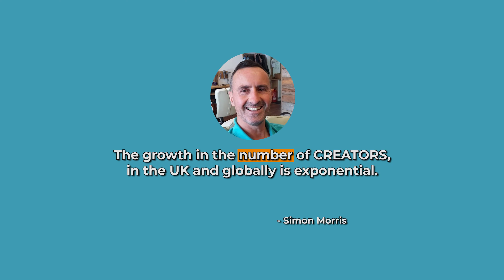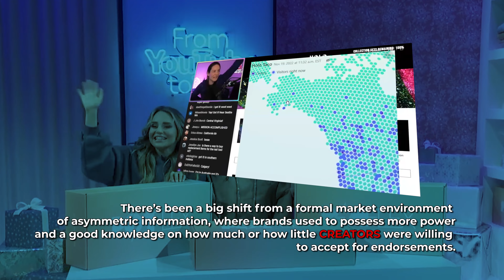The Creator Economy Revolution is Here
Hey friends! If you’re a regular consumer of content online, you may have heard of something called ‘The Creator Economy’. It’s exponential rise has empowered creators to turn their passions into a profession and to follow their ambitions online. But what exactly is the Creator Economy? And how is it changing the way we work and do business? In this video, we tackle exactly this as well as all the trends and opportunities that are shaping the future of work in this digital age.

GEAR:
💡 Keylight: Godox SL-60W
💡 Neewer 28inch Softbox
💡 Sidelight: Neewer T100 Panel
💡 Philips Hue Play Bar
🎥 Sony A6500 Mirrorless Camera
🎥 Sigma 16mm F1.4 Lens
🎥 Amazon Basics Tripod (Very portable)

The best way to reach me is to send me a Tweet directly @thecharleskerr and I'll get back to you as soon as I can!

Timestamps:
00:00 Intro
00:58 What Is The Creator Economy
01:58 How Impactful Is The Creator Economy
02:56 The Future Of Creativity
03:38 What It Takes To Become A Creator
05:00 How Much Do Creators Make
06:07 Are Creators Business Entrepreneurs?
06:47 The Downside Of Being A Creator
08:20 Should You Start Creating?
09:07 Outro